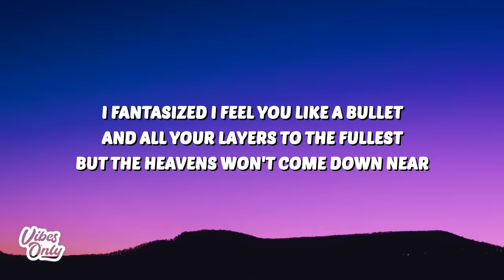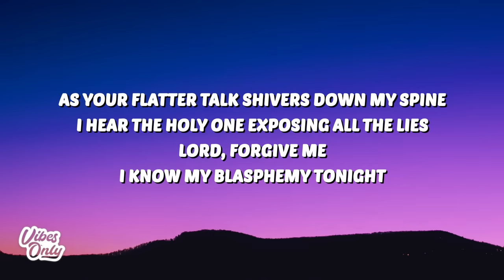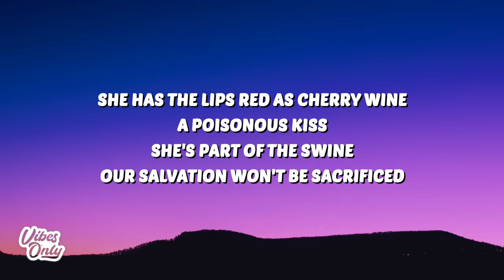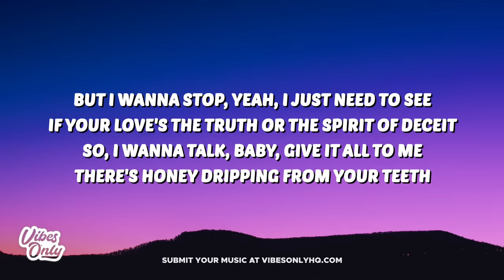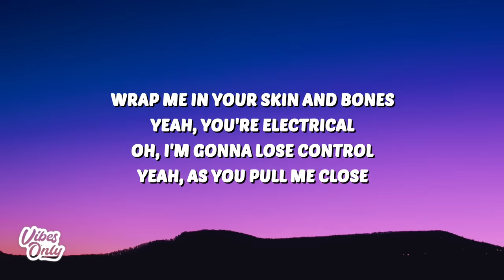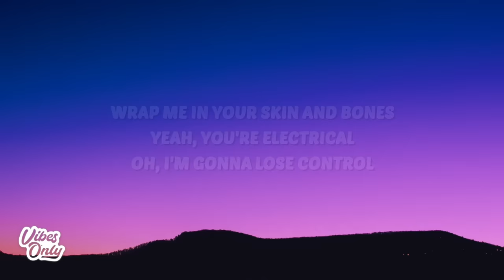David Kushner - Skin and Bones (Lyrics) "wrap me in your skin and bones"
🎤 Lyrics:
[Verse 1]
I fantasized I feel you like a bullet
And all your layers to the fullest
But the heavens won't come down near
Hm-mm, hm-mm
You deceiving, wayward woman
You're a false prophet at the pulpit
The condition of your soul is eroding

[Chorus]
Wrap me in your skin and bones, yeah, you're electrical
Oh, I'm gonna lose control, yeah, as you pull me close
Oh, I'm gonna lose control

[Verse 2]
As your flatter talk shivers down my spine
I hear the Holy One exposing all the lies
Lord, forgive me, I know my blasphemy tonight
She has the lips red as cherry wine
A poisonous kiss, she's part of the swine
Our salvation won't be sacrificed

[Bridge]
But I wanna stop, yeah, I just need to see
If your love's the truth or the spirit of deceit
So, I wanna talk, baby, give it all to me
There's honey dripping from your teeth